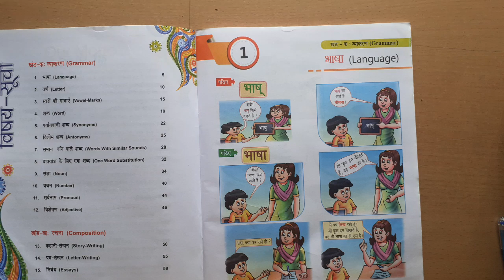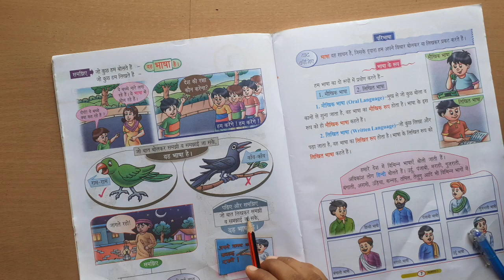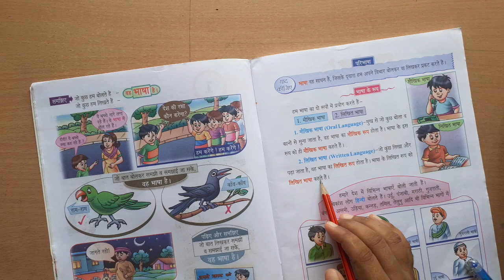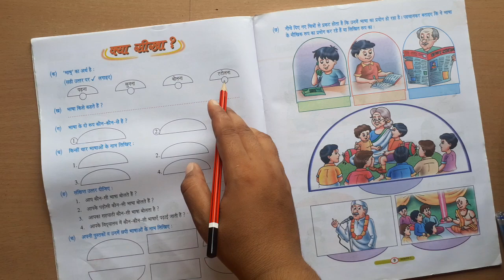Hindi class 1 bhasha